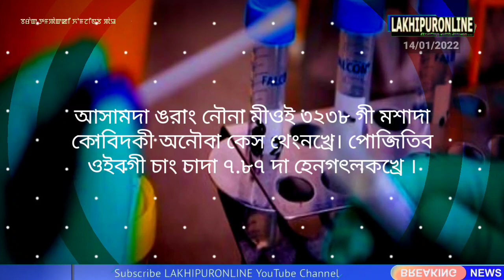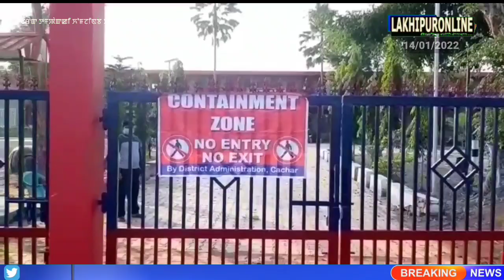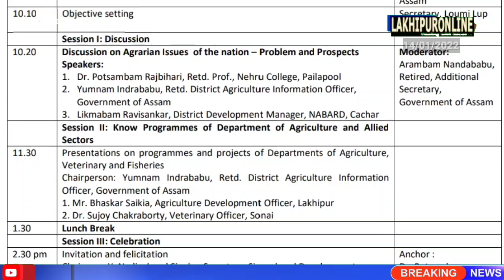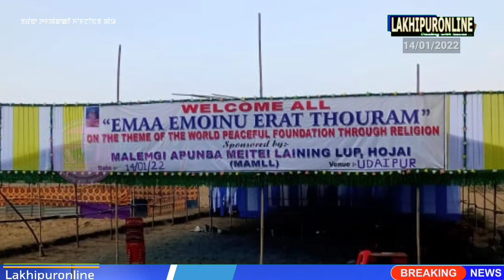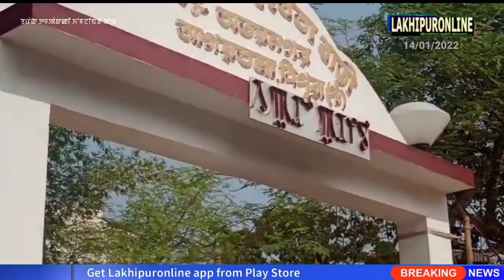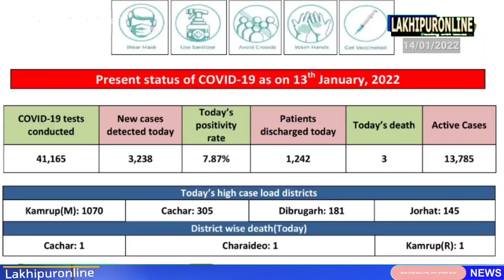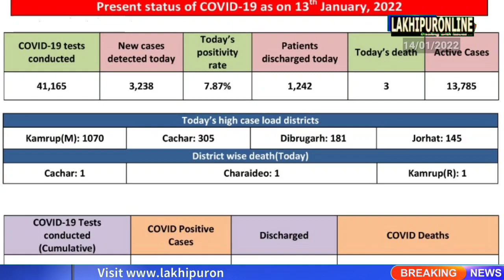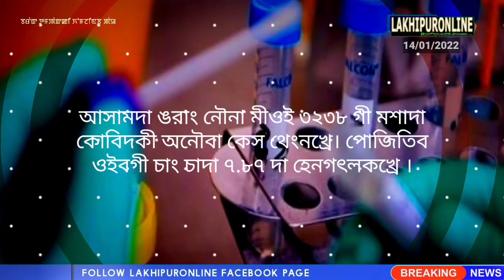Barak Tampak ki Khomjinba Pao - 14 Jan 2022